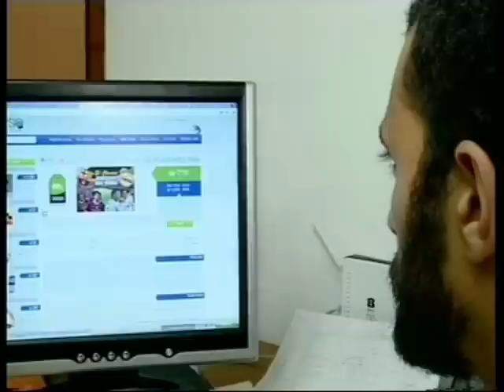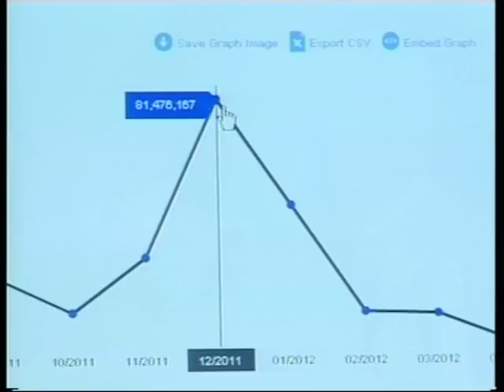חדר החדשות- דרום: Ebay בעברית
קניות בעיברית- חדש: eBay בעיברית למתקשים לרכוש בשפה האנגלית
כתבתו של זיו מהלו